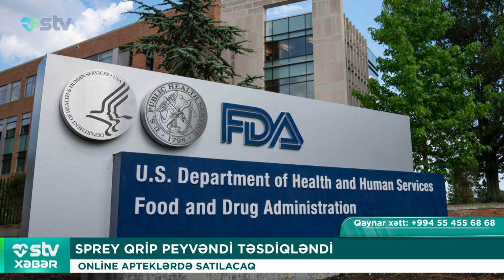SPREY QRİP PEYVƏNDİ TƏSDİQLƏNDİ